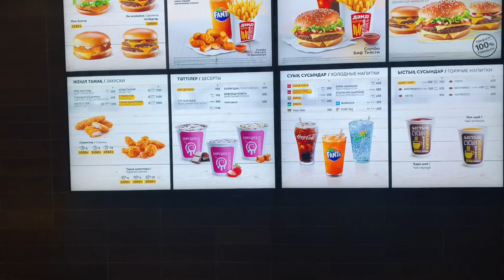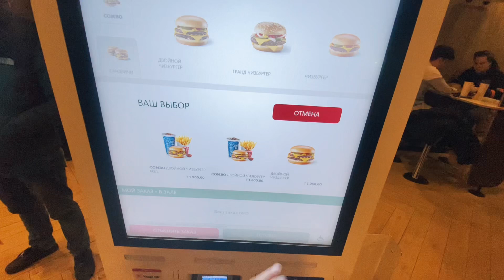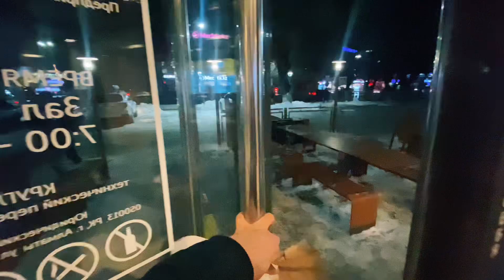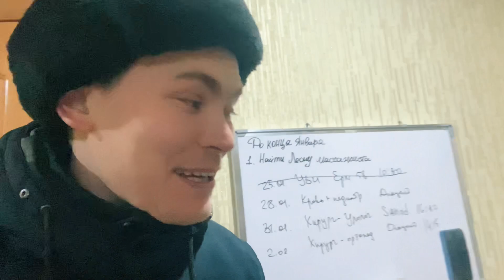Замена McDonald’s в КАЗАХСТАНЕ..…и точка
В этом видео мы посетили заведение, на месте которого был еще не так давно McDonald’s. На данный момент заведение не имеет никакого названия и логотипа.

По традиции, мы показываем ассортимент и цены, а также делимся своим ЛИЧНЫМ мнением.

В своей жизни мы были более чем в 20 McDonald’s в разных странах, поэтому нам есть с чем сравнивать.

А Вы уже успели побывать здесь?
Поделитесь впечатлениями!😊